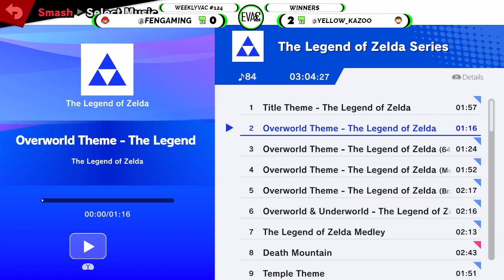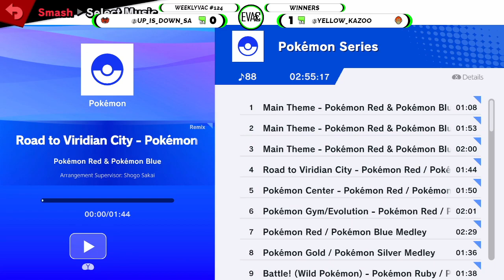Weeklyvac 124 - SSBU - Q (Random) vs Yellow (Random)